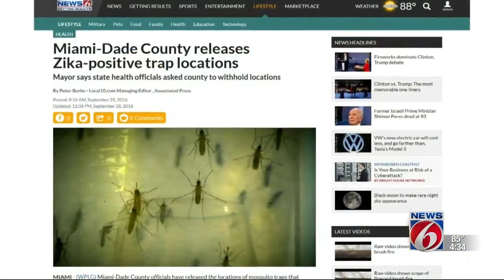Zika funding breakdown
The fight against Zika just received a $1.1 billion boost from the U.S. government.